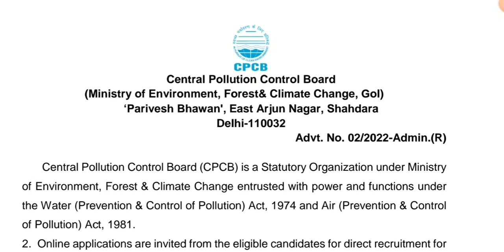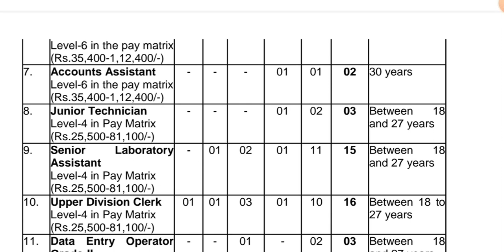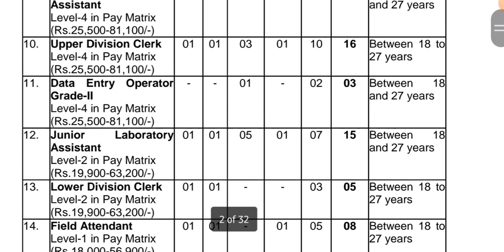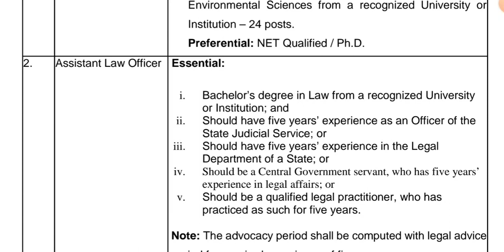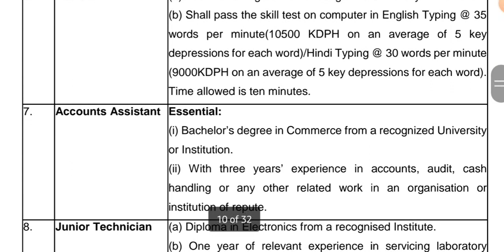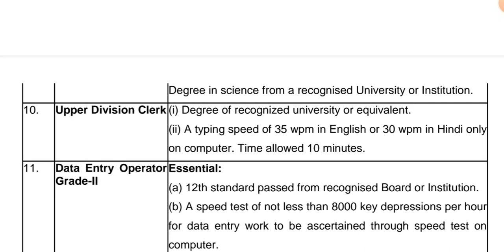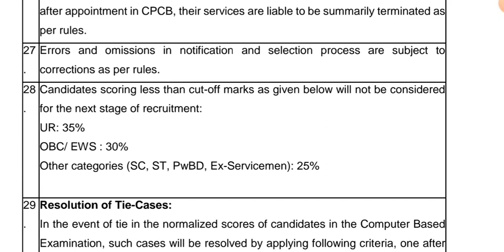CPCB Recruitment 2023,केंद्रीय प्रदूषण नियंत्रण बोर्ड दिल्ली बड़ी भर्ती 2023, 10th, ItI,12th, diploma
CPCB में कुल 163 पदों हेतु भर्ती विज्ञापन जारी किया गया है
जिसमे शैक्षणिक योग्यता 10th,12th, ITI, Diploma, Btech, तथा ग्रेजुएशन है , आवेदन का अंतिम
 तिथि 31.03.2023 है, योग्य उम्मीदवार ससमय आवेदन कर ले!

हमारे इस चैनल पर सभी प्रकार के गवर्नमेंट नौकरी की जानकारी दी जाती है, जिसमे प्रमुखतया पब्लिक सेक्टर PSU कि है